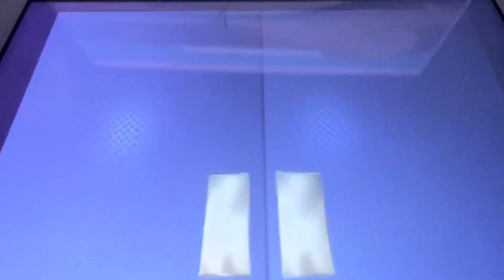Veggie tales Rack Shank & Benny